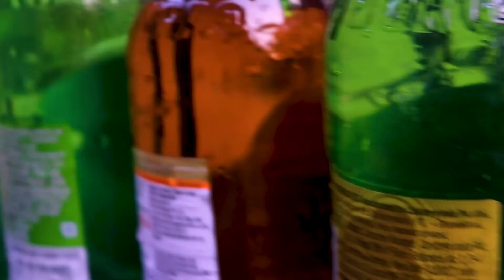We Made Super Alien Monster Beer Drink🍺🍻🥂